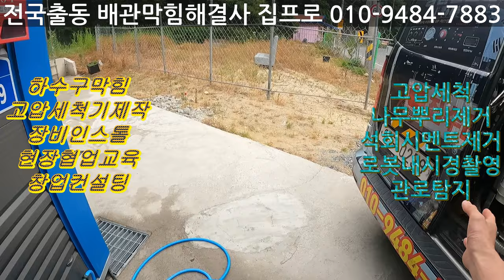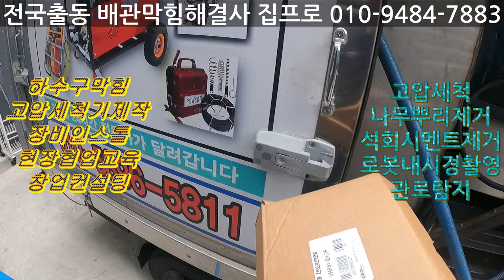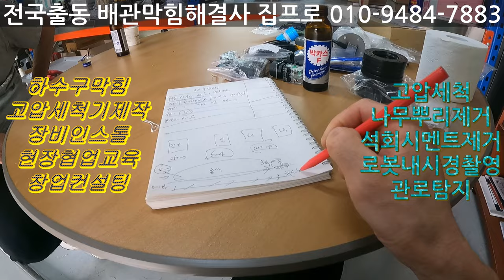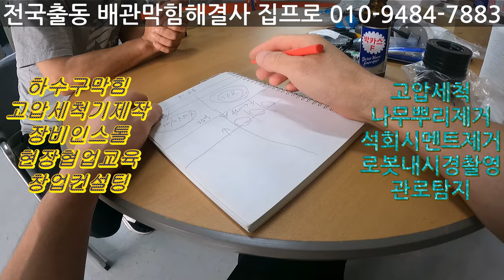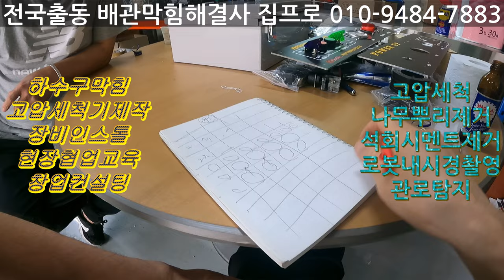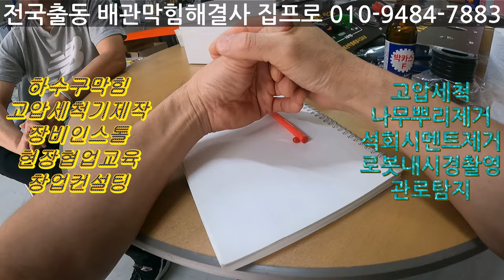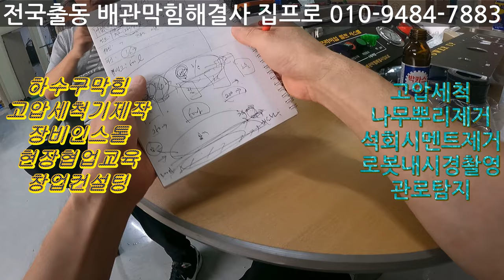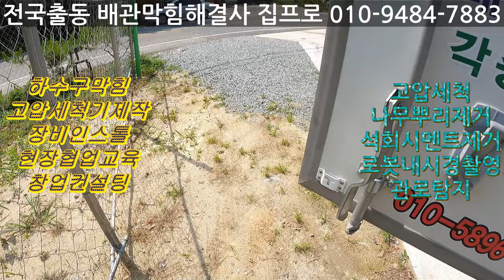인연만들기 집프로님 제 장비좀 만져주세요~1부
배관막힘해결사집프로입니다
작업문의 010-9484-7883